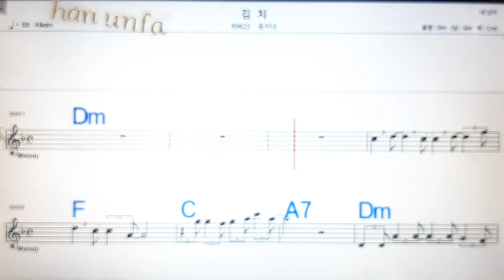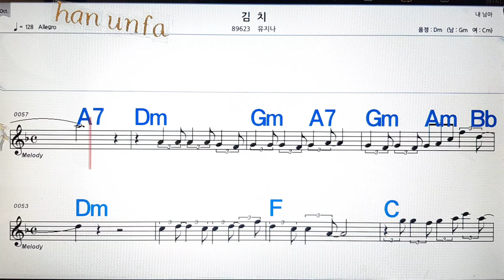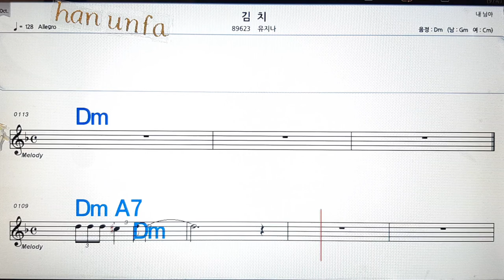김치/유지나💋노래방, 통기타 , 코드 큰악보, 가라오케, 반주💖Karaoke, Sheet Music, Chord, MR